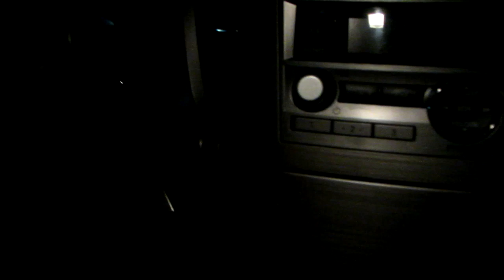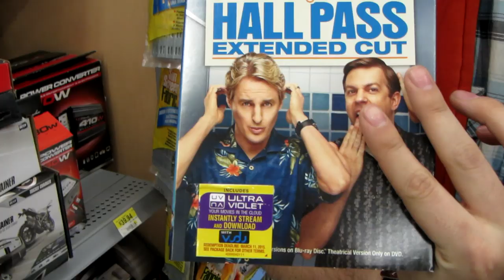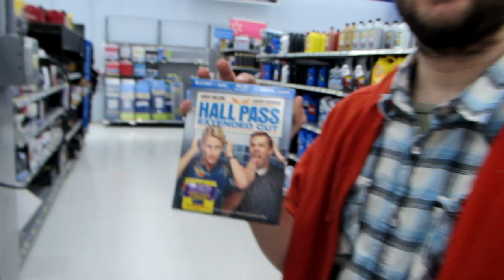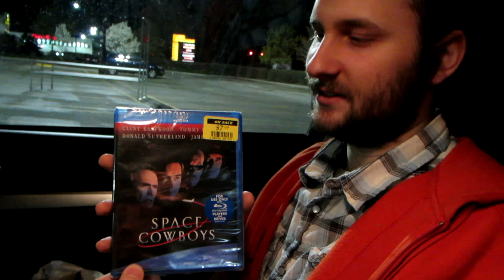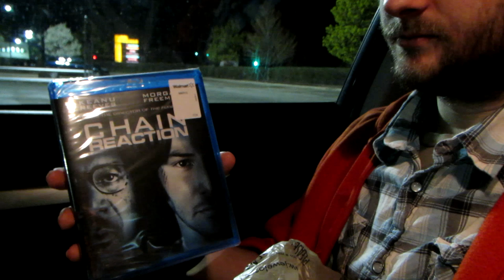Blu-ray Shopping: WHY DO WE DO THIS?!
5 dollar Blu-rays (at Walmart)! Explaining WM1 to other peoples! More Blu-rays (at Jewel)! And dealing with a depressing self-awareness!

5-3-2013